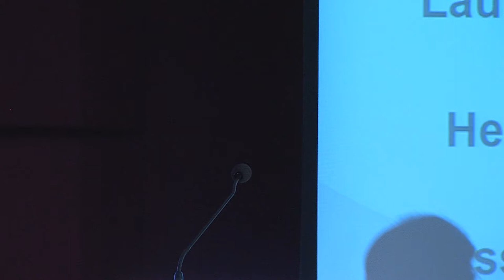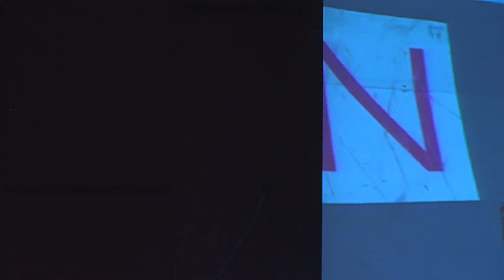CityAccord - Upside Down/ Inside Out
Upside down/ Inside out: How creative thinking might open new doors for potential host cities. A look at some of the unique ways cities are using facilities for purposes other than what they were built for, and sports are finding audiences in non-traditional markets and locations.